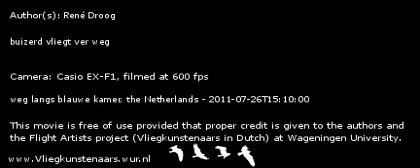buizerd ver weg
buizerd vliegt ver weg